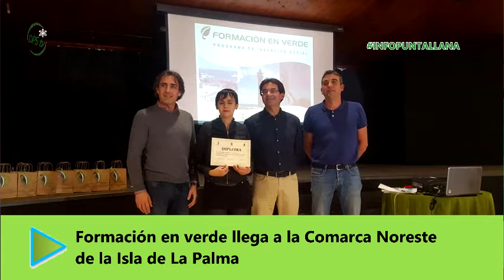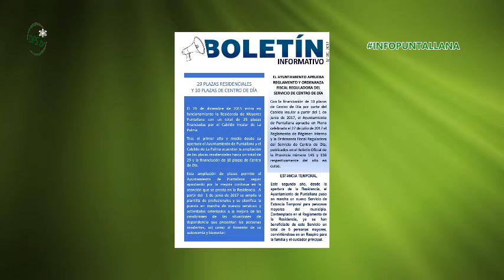Informativos Puntallana - Diciembre 2017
INFOPUNTALLANA. En este informativo les queremos desear un feliz año a todos ustedes, recorriendo el mundo para dar la bienvenida al 2018. Hay noticias de Puntallana que son de su interés para comenzar el año con buen pie.

El informativo del mes de diciembre de 2017 se ha retrasado hasta el comienzo de año, debido a que el último domingo de mes era fin de año.